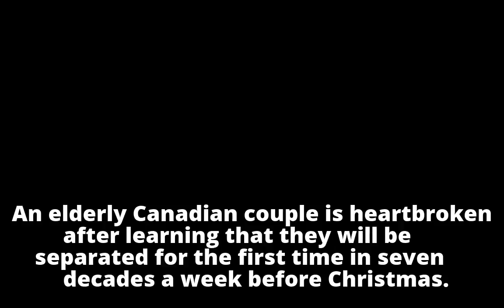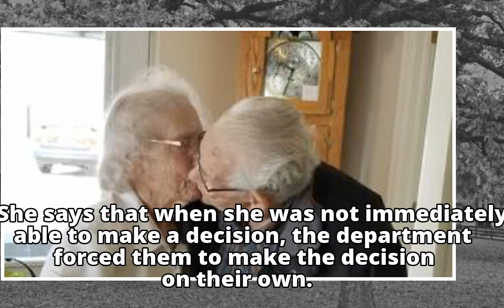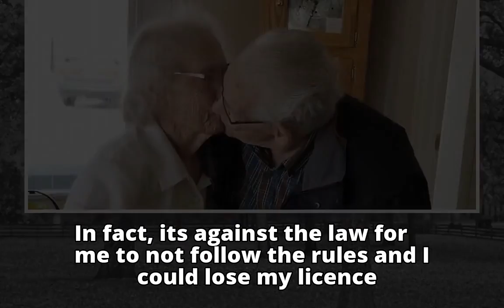Canada couple forced to spend Christmas apart after 70 years